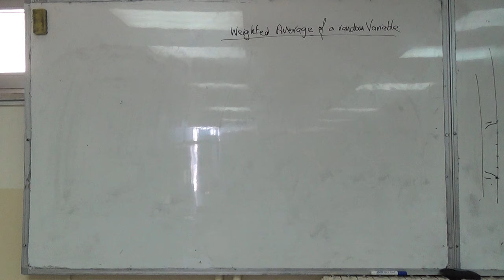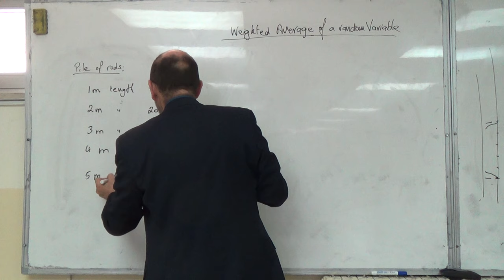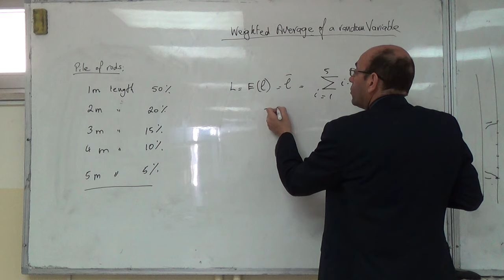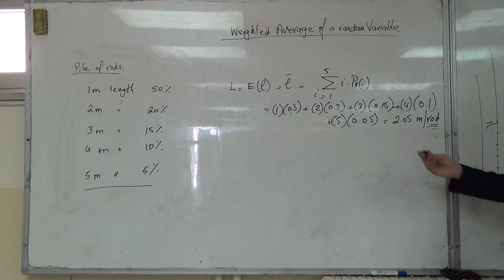The Concept of the Weighted Average of a Random Variable, 16/2/2016